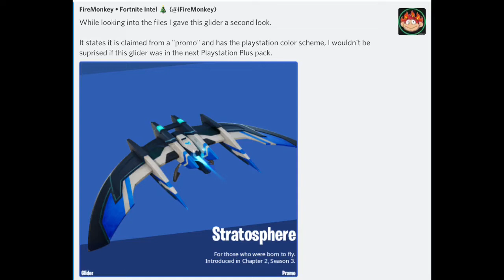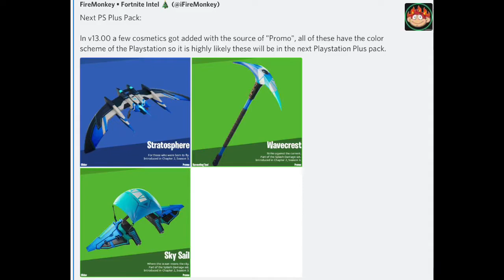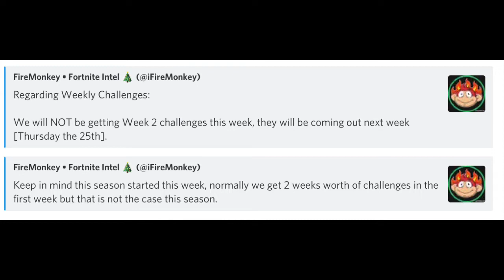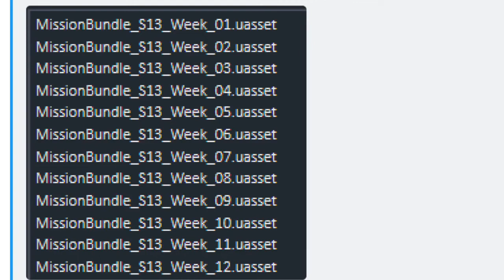Fortnite News/Leaks - New PS Plus Pack! Season Extension! Loserfruit Skin Release Date! - THU JUN 18